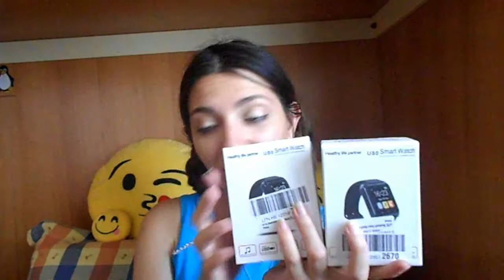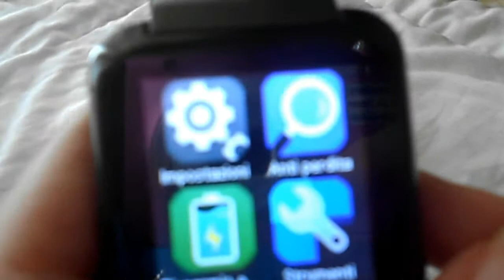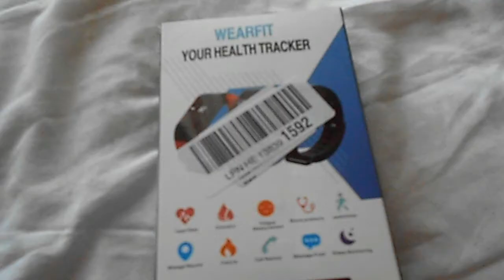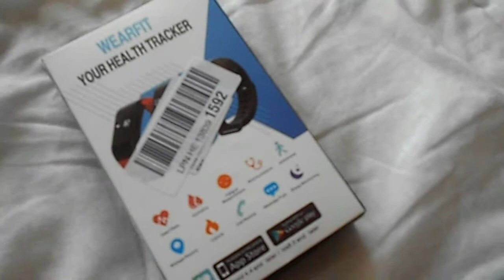PIOVONO SMARTWATCH || STEFYCHANNEL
Ciaoooo!!!
Nuovo video in collaborazione con lo shop di Amazon Latec
Smartwatch Bluetooth
Smartwatch fitness
Seguimi anche sui miei social